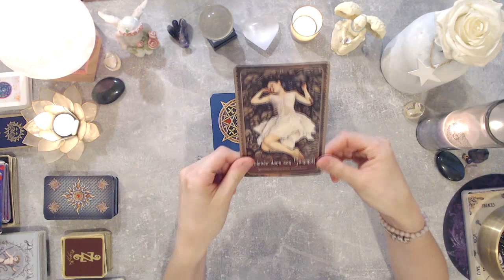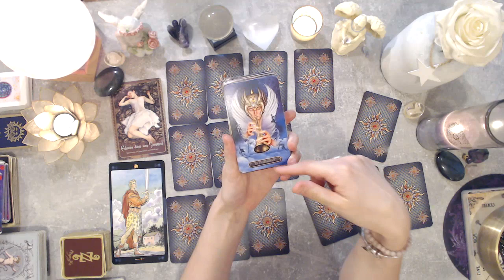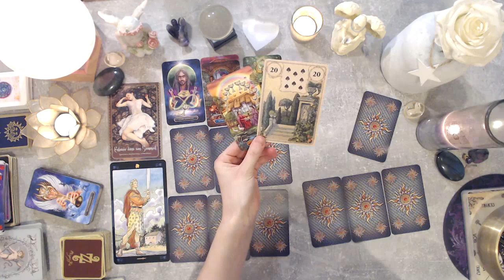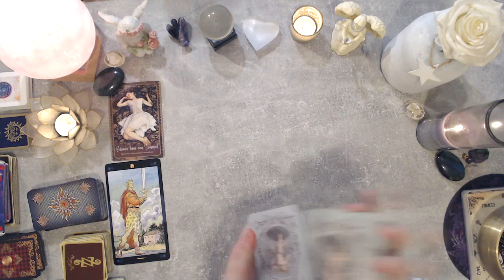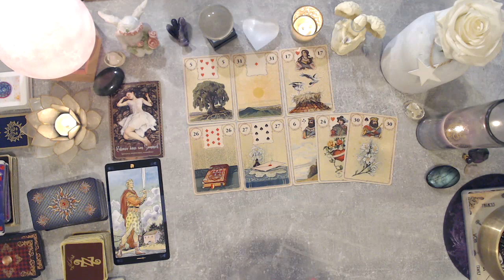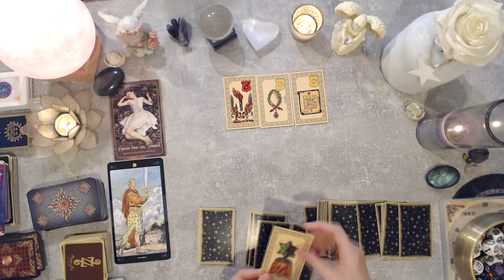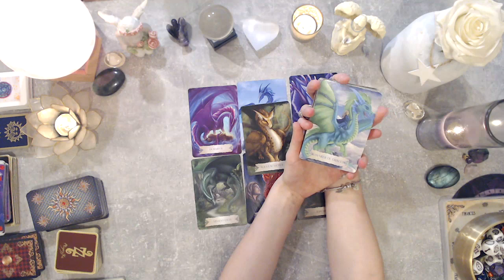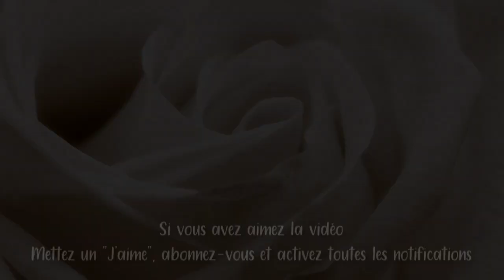💐GUIDANCE DU JOUR - 10 juin ~ Vous avez les outils en main !💐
😁⭐Bienvenue sur ma chaîne et merci à tous ceux qui me suivent depuis longtemps.

Les guides vous accompagnent 👼🙏

Je vous aime les amis ! 💖💘😍